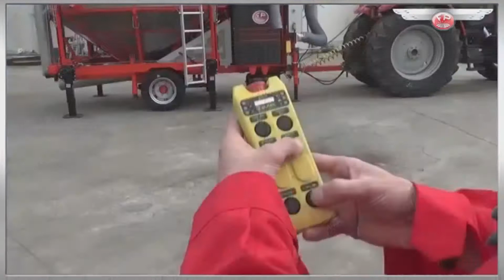Гидравлическая система зерносушилки Fratelli Pedrotti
Если у вас не загружается YouTube, видео так же доступно на платформе RuTube:

Сушилки Фрателли предназначены для сушки всех видов зерновых, зернобобовых, мелкосеменных культур. Производительность до 500 тонн в сутки. Завод существует с 1958 года, лидер продаж в Европе. Срок эксплуатации сушилок более 30 лет. Гарантия на все сушилки 5 лет.